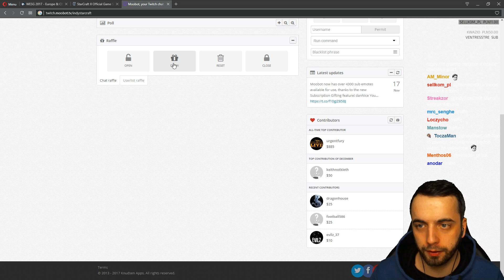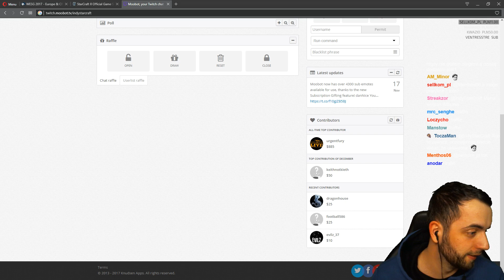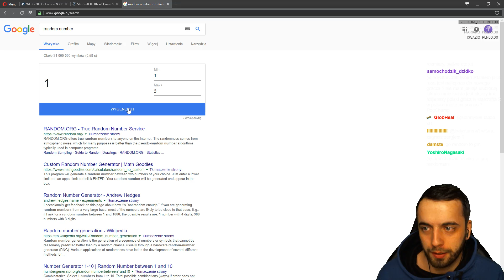[#470] Live - Gra z widzami!